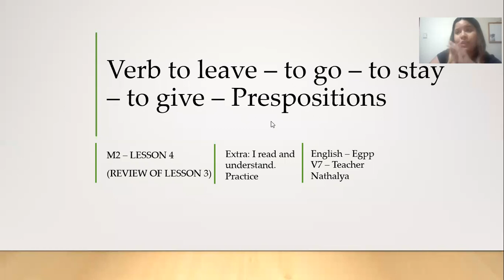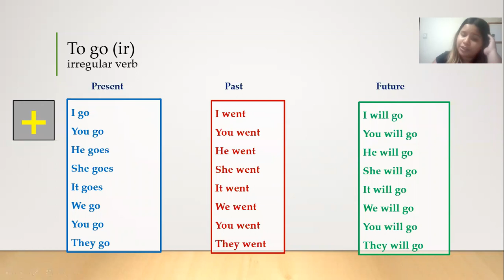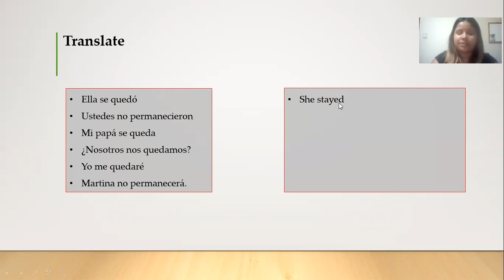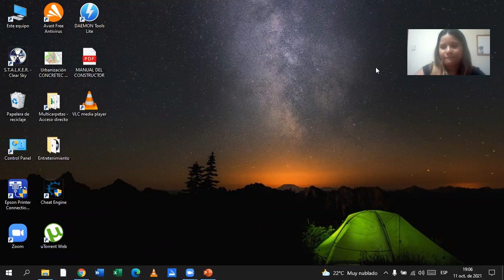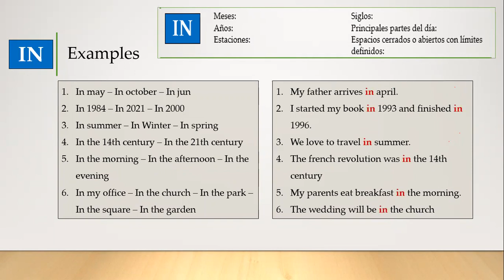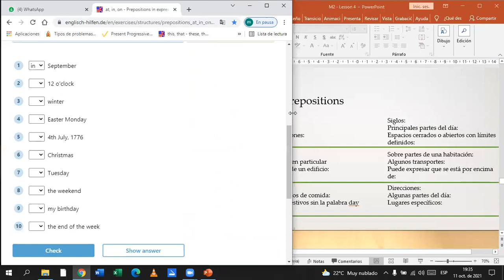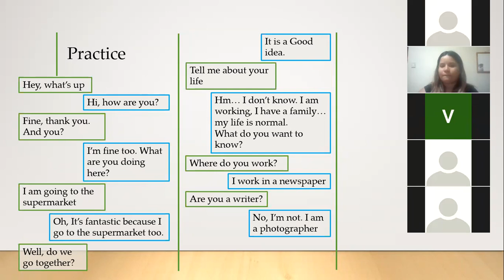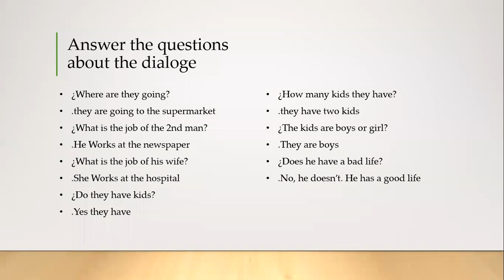CLASE ZOOM 7 INGV7 11Oct 2021